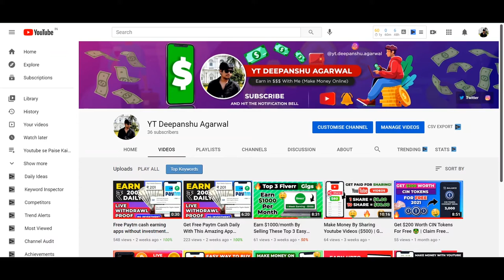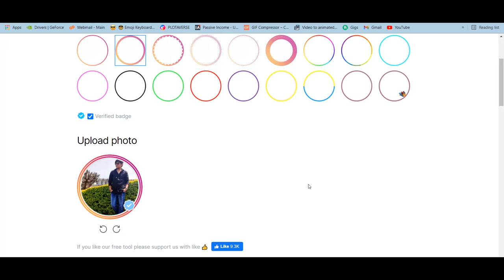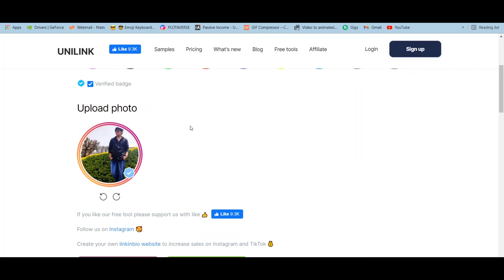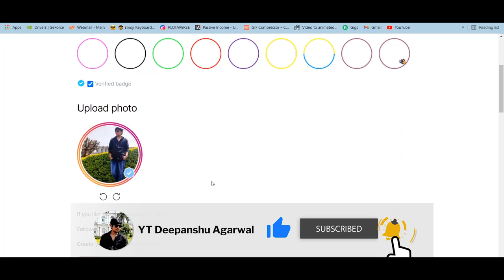How To Add Circle Border And Blue Tick In Instagram Profile Picture| Earn $500/Month Also🤑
In this video, I've shared how you can add a circle border and blue tick in the Instagram profile pictures, and not only this but also you can earn $500 per month with the trick that I've shared in this video. Now you can make your Instagram DP cool and attractive by adding a border in your DP and also adding bluetick in your DP.
If you want to make your Instagram DP cool and also want to increase your Instagram followers and also want to earn money from Instagram profile picture then Do not skip any part of this video.
Watch this video till the end and do your valuable comment on this video.

Queries solved in this video:
○ Add circle border in the Instagram profile picture
○ Earn $500/Month by creating an Instagram profile picture
○ Instagram profile picture Kaise attractive Karen
○ Instagram profile picture border
○ Instagram profile picture se paise Kaise kamaye

Timestamps:
0:00 - Add circle border in Instagram DP
0:32 - Intro
0:46 - How to make Instagram DP attractive
1:41 - How to earn money from Instagram DP
2:19 - How much you can earn
3:10 - Ending

Till then Good-Bye
YT Deepanshu Agarwal